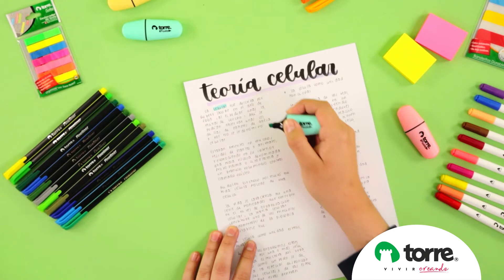TIPS PARA STUDYGRAM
Studiesdo nos aconseja como organizarnos al momento de estudiar con la ayuda de los destacadores pasteles Torre

Materiales:
Mini destacadores pasteles